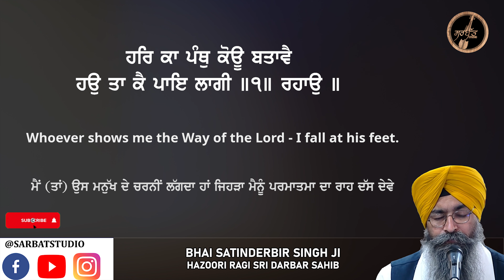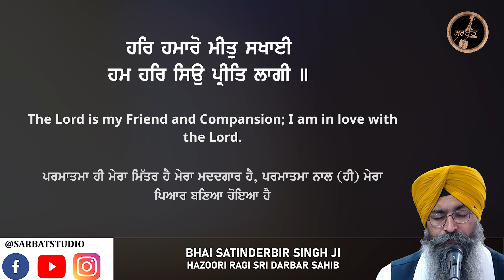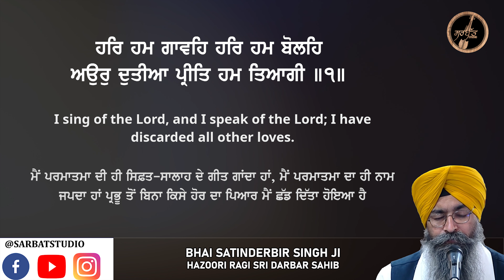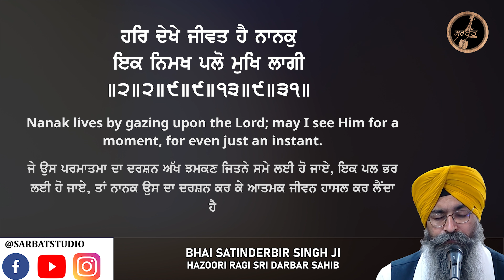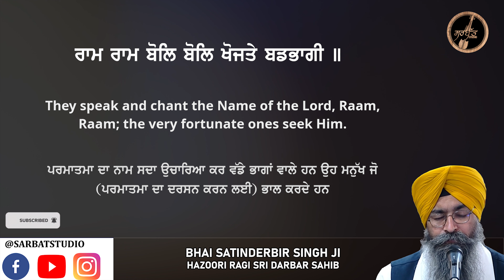Ram Ram Bol Bol |Bhai Satinderbir Singh Ji | Hazoori Ragi Sri Darbar Sahib | live kirtan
ਰਾਗੁ ਮਲਾਰ - ਗੁਰੂ ਰਾਮਦਾਸ ਜੀ - ਅੰਗ ੧੨੬੫ (ਸ਼੍ਰੀ ਗੁਰੂ ਗ੍ਰੰਥ ਸਾਹਿਬ ਜੀ)
Raag Malaar - Guru Ramdas Ji - Ang 1265 (Sri Guru Granth Sahib Ji)

ਮਲਾਰ ਮਹਲਾ ੪ ॥
Malaar, Fourth Mehl:

ਰਾਮ ਰਾਮ ਬੋਲਿ ਬੋਲਿ ਖੋਜਤੇ ਬਡਭਾਗੀ ॥
They speak and chant the Name of the Lord, Raam, Raam; the very fortunate ones seek Him.
ਪਰਮਾਤਮਾ ਦਾ ਨਾਮ ਸਦਾ ਉਚਾਰਿਆ ਕਰ। ਵੱਡੇ ਭਾਗਾਂ ਵਾਲੇ ਹਨ ਉਹ ਮਨੁੱਖ ਜੋ (ਪਰਮਾਤਮਾ ਦਾ ਦਰਸਨ ਕਰਨ ਲਈ) ਭਾਲ ਕਰਦੇ ਹਨ।

ਹਰਿ ਕਾ ਪੰਥੁ ਕੋਊ ਬਤਾਵੈ ਹਉ ਤਾ ਕੈ ਪਾਇ ਲਾਗੀ ॥੧॥ ਰਹਾਉ ॥
Whoever shows me the Way of the Lord - I fall at his feet. ||1||Pause||
ਮੈਂ (ਤਾਂ) ਉਸ ਮਨੁੱਖ ਦੇ ਚਰਨੀਂ ਲੱਗਦਾ ਹਾਂ ਜਿਹੜਾ ਮੈਨੂੰ ਪਰਮਾਤਮਾ ਦਾ ਰਾਹ ਦੱਸ ਦੇਵੇ ॥੧॥ ਰਹਾਉ ॥

ਹਰਿ ਹਮਾਰੋ ਮੀਤੁ ਸਖਾਈ ਹਮ ਹਰਿ ਸਿਉ ਪ੍ਰੀਤਿ ਲਾਗੀ ॥
The Lord is my Friend and Companion; I am in love with the Lord.
ਪਰਮਾਤਮਾ ਹੀ ਮੇਰਾ ਮਿੱਤਰ ਹੈ ਮੇਰਾ ਮਦਦਗਾਰ ਹੈ, ਪਰਮਾਤਮਾ ਨਾਲ (ਹੀ) ਮੇਰਾ ਪਿਆਰ ਬਣਿਆ ਹੋਇਆ ਹੈ।

ਹਰਿ ਹਮ ਗਾਵਹਿ ਹਰਿ ਹਮ ਬੋਲਹਿ ਅਉਰੁ ਦੁਤੀਆ ਪ੍ਰੀਤਿ ਹਮ ਤਿਆਗੀ ॥੧॥
I sing of the Lord, and I speak of the Lord; I have discarded all other loves. ||1||
ਮੈਂ ਪਰਮਾਤਮਾ ਦੀ ਹੀ ਸਿਫ਼ਤ-ਸਾਲਾਹ ਦੇ ਗੀਤ ਗਾਂਦਾ ਹਾਂ, ਮੈਂ ਪਰਮਾਤਮਾ ਦਾ ਹੀ ਨਾਮ ਜਪਦਾ ਹਾਂ। ਪ੍ਰਭੂ ਤੋਂ ਬਿਨਾ ਕਿਸੇ ਹੋਰ ਦਾ ਪਿਆਰ ਮੈਂ ਛੱਡ ਦਿੱਤਾ ਹੋਇਆ ਹੈ ॥੧॥

ਮਨਮੋਹਨ ਮੋਰੋ ਪ੍ਰੀਤਮ ਰਾਮੁ ਹਰਿ ਪਰਮਾਨੰਦੁ ਬੈਰਾਗੀ ॥
My Beloved is the Enticer of the mind; The Detached Lord God is the Embodiment of Supreme bliss.
ਸਭ ਦੇ ਮਨ ਨੂੰ ਮੋਹ ਲੈਣ ਵਾਲਾ ਪਰਮਾਤਮਾ ਹੀ ਮੇਰਾ ਪ੍ਰੀਤਮ ਹੈ। ਉਹ ਪਰਮਾਤਮਾ ਸਭ ਤੋਂ ਉੱਚੇ ਆਨੰਦ ਦਾ ਮਾਲਕ ਹੈ, ਮਾਇਆ ਦੇ ਪ੍ਰਭਾਵ ਤੋਂ ਉੱਚਾ ਰਹਿਣ ਵਾਲਾ ਹੈ।

ਹਰਿ ਦੇਖੇ ਜੀਵਤ ਹੈ ਨਾਨਕੁ ਇਕ ਨਿਮਖ ਪਲੋ ਮੁਖਿ ਲਾਗੀ ॥੨॥੨॥੯॥੯॥੧੩॥੯॥੩੧॥
Nanak lives by gazing upon the Lord; may I see Him for a moment, for even just an instant. ||2||2||9||9||13||9||31||
ਜੇ ਉਸ ਪਰਮਾਤਮਾ ਦਾ ਦਰਸ਼ਨ ਅੱਖ ਝਮਕਣ ਜਿਤਨੇ ਸਮੇ ਲਈ ਹੋ ਜਾਏ, ਇਕ ਪਲ ਭਰ ਲਈ ਹੋ ਜਾਏ, ਤਾਂ ਨਾਨਕ ਉਸ ਦਾ ਦਰਸ਼ਨ ਕਰ ਕੇ ਆਤਮਕ ਜੀਵਨ ਹਾਸਲ ਕਰ ਲੈਂਦਾ ਹੈ ॥੨॥੨॥੯॥੯॥੧੩॥੯॥੩੧॥